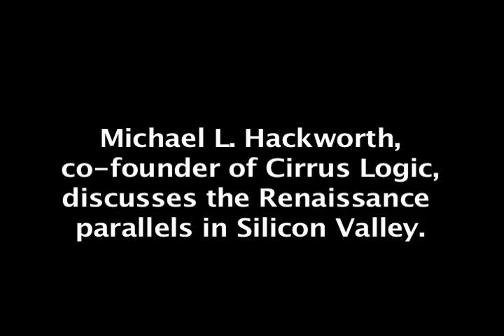Silicon Valley Renaissance: An Interview with Michel L. Hackworth, Co-founder of Cirrus Logic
Michael L. Hackworth discusses the Renaissance parallels in Silicon Valley.

Michael Hackworth (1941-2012) was the co-founder of Cirrus Logic and a well-known Silicon Valley entrepreneur and philanthropist. This is a segment from the full unscripted interview.

Michael Hackworth 1995 Interview
Interview date: July 13, 1995
Interviewer: John McLaughlin, Historian and President of the Santa Clara Valley Historical Association

Interviewer's question:
"Could you talk about the Renaissance parallels?"

Transcript:
". . . My daughter is an art history major getting her Ph.D. in Renaissance art of all things. So I gave her a call just to kind of talk about this. What does the Renaissance mean to you and how would you see it applying to Silicon Valley?  But the whole phenomenon of the Renaissance was one of recovering from the Dark Ages and going back to a lot of classics whether it was in the art or in the sciences. And then an intense era of learning, discovery, free-thinking, tying back to those classic principles and the period. The amount of advancement that took place during that was just incredible whether it was in art, whether it was in sculpture, whether it was in architecture.  Architecture was one of the main focus points. Science, of course, and I was trying to draw a parallel with her and thinking about Silicon Valley. And the thing is that it's really what’s going on here.  We didn’t have a Dark Ages as I would describe it in the 19th century by any means. But what’s gone on in the electronics and in the people here are very much in my mind what must have gone on with the sculptors, the artists, the architects, the scientists. Just a whole new world opening up every day because of the free-thinking and the amount of learning that would take place in a given day would lead to a whole new set of learning the next day, and a whole new set of progress the following day. And so what must have gone on in that period must be very, very similar to what’s going on now. And the impact that it had on the world at that time was enormous in terms of cultural integration and communication. And the impact of what electronics is having on the world today is incredibly profound.  The power of people to know what’s going on and understanding — communicate with each other around the world — really breaks down cultural barriers that were impossible to do because of distance, time, and language. And the ability to solve problems mathematically, whether it’s a business problem or analyze whether it’s a business problem. Or a scientific problem, do it as rapidly as we do today and to share that information as real-time as we do today, is going to have, has had, and will continue to have an enormous profound impact. It’s probably the funnest time in my life right now to see the rate of change going on and I only wish that I could be around fifty years from now to see what the impact will be because it’s going to be incredibly profound."